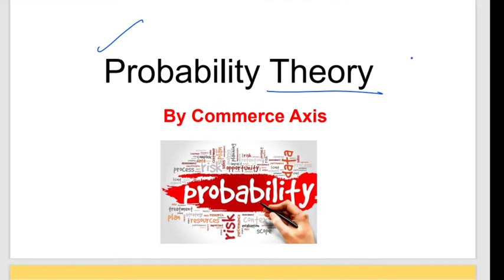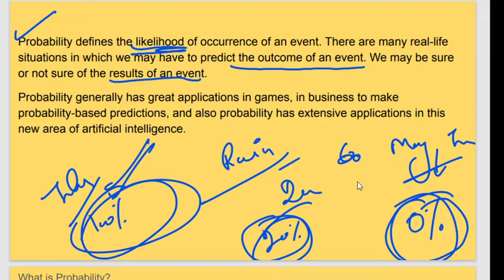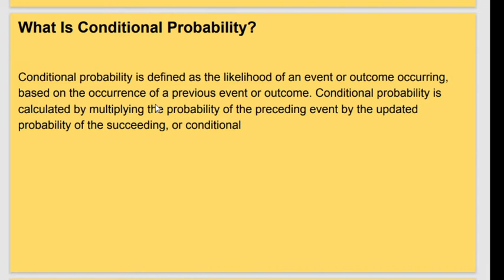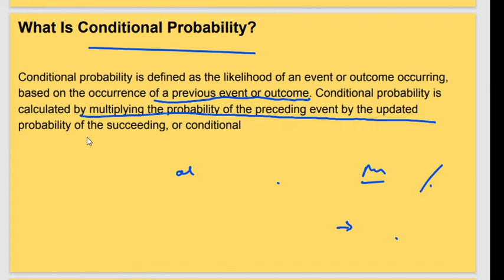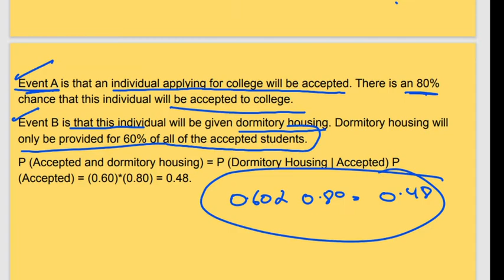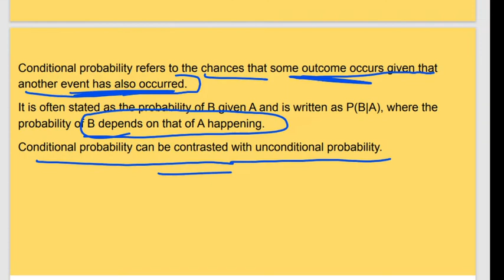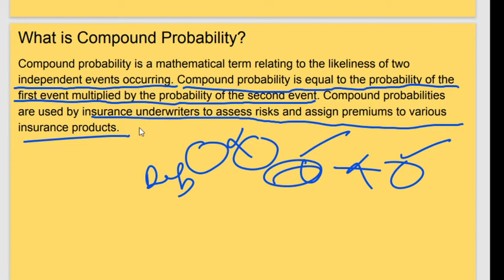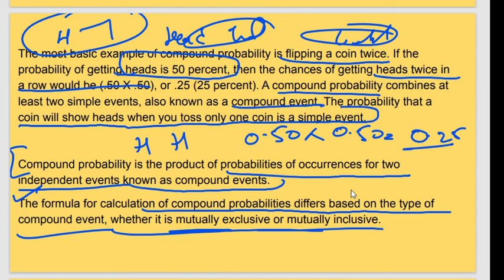SSC CGL JSO& AAO CLASSES |Sampling Methods |FREE BATCH FOR JSO & AAO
Hello Aspirants